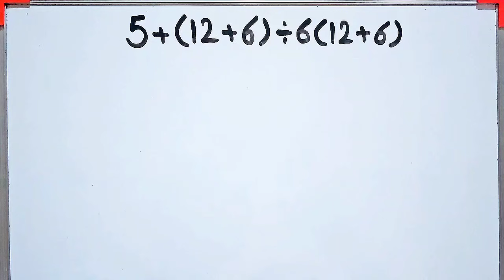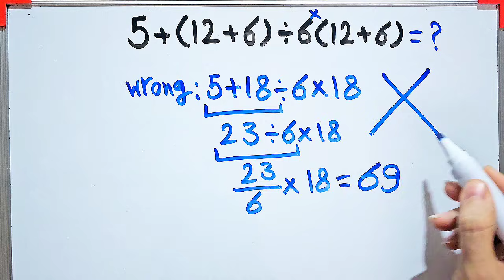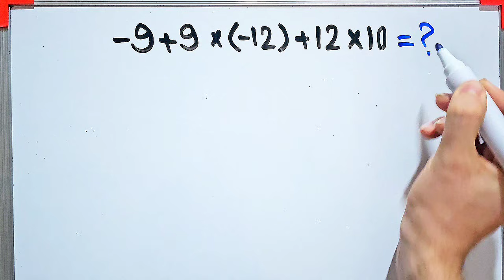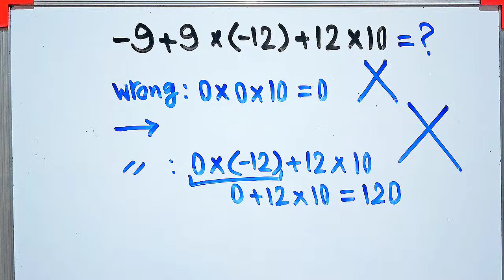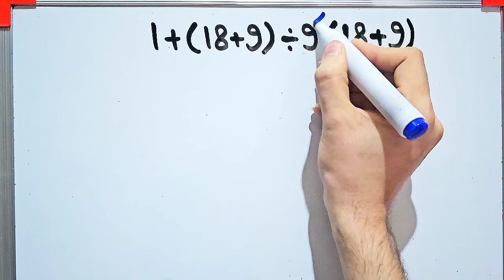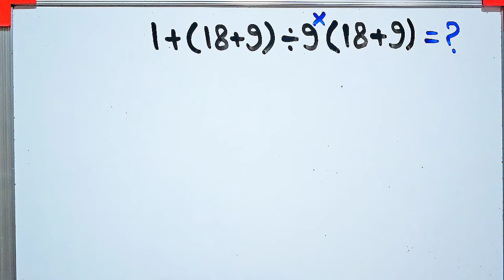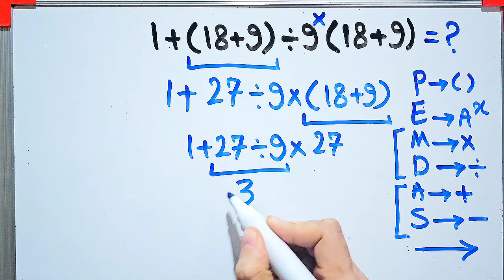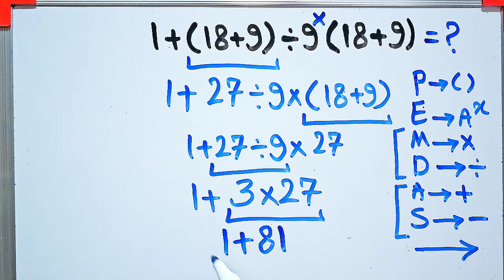Most People Get This Amazing Math Question WRONG! Can you solve it?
PEMDAS means:

P – Parentheses

E – Exponents

M – Multiplication ✖️

D – Division ➗

A – Addition ➕

S – Subtraction ➖